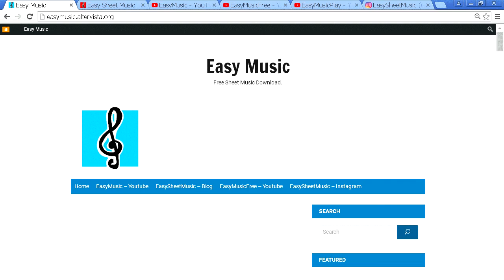Recorder Notes Tutorial - Jurassic Park Theme (Sheet Music)